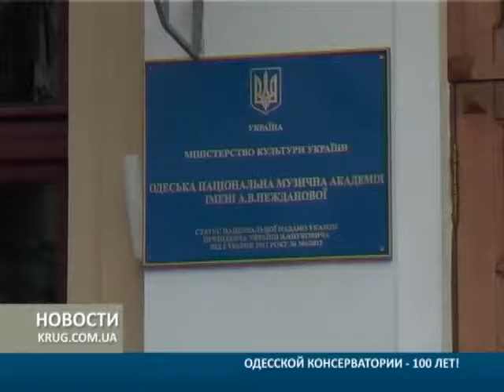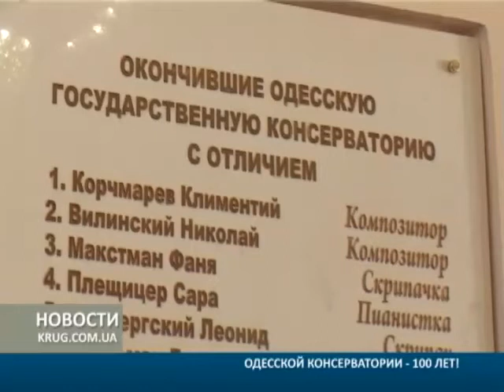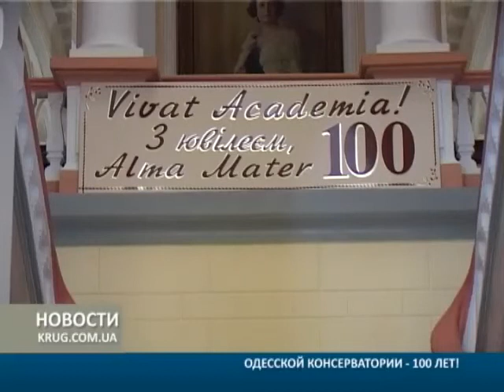Одесской консерватории - 100 лет